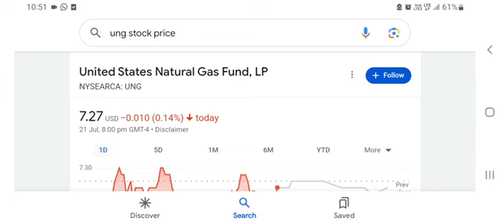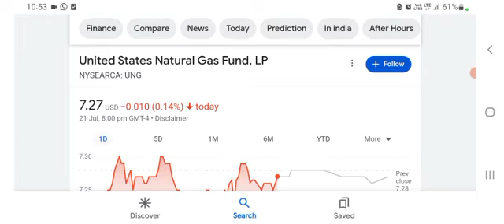🚨Buy Natural Gas Here🚨 - UNG Stock BOIL ETF Analysis